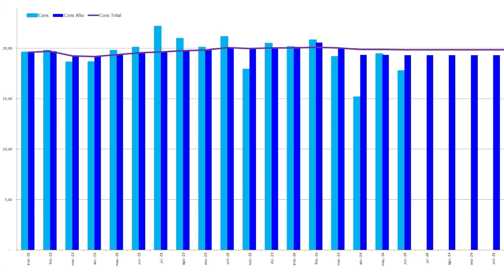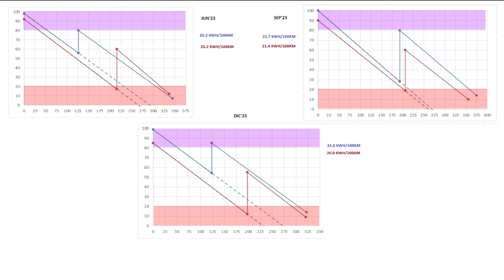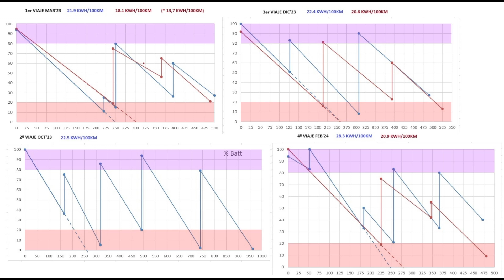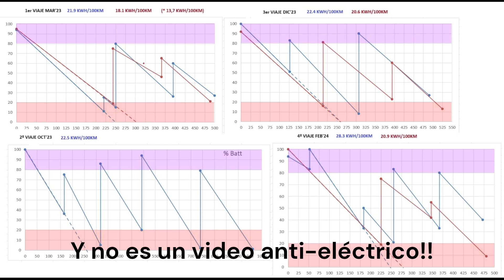Cupra Born - Como viajamos con un EV? Necesitamos más infraestructura en las vías principales!!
Aquí cuento cómo realizo dos viajes que hago con relativa frecuencia dada la infraestructura existente. Esperemos que mejore!!

0:00 Inicio
0:57 Graficos 335 kms
4:32 Curso
4:54 Graficos 475 kms